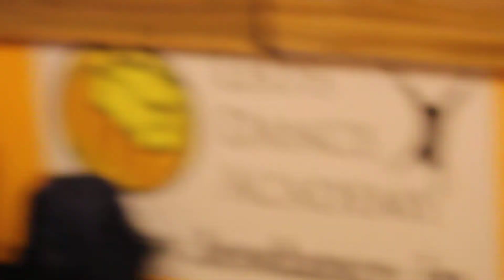Leo Kids warmup - Leo's Dance Academy